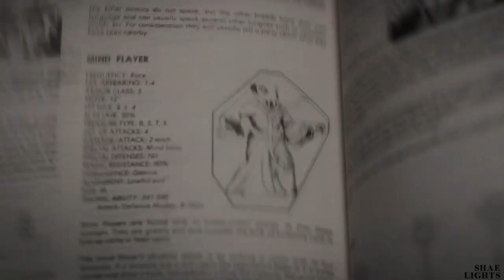Steve & Allison | Lovely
Watch in 720HD + headphones for best quality
"Isn't it lovely...all alone...heart made of glass my mind of stone."

You guys I finished season 3 of Stranger Things this weekend and I'm so sad it's over. After waiting all that time it's over in just a few days...but the season was amazing and as you can see i'm back with a video of these two set with the theme of this season. As you can probably tell I chose to go with Allison as Dustin's older sister instead of Mikes this time because after watching this season with the two paired up again and adding Robin into the mix made me wish so badly that Dustin had an older sister that Steve would fall for. I'm not the only one right? I mean how cute would that be?!

Also I don't know if i'll get hate for this so let me say that I am not trying to replace Robin. I loved her and Steve's storyline in the show and I'm sure I will be making a video of them eventually due to my stranger things withdraw, but I am surprised that I got a couple messages asking if I was going to make a steve and allison themed video for this season so that's what motivated me to make this video so Thank You!

I hope you guys enjoy this, and I hope it doesn't look as bad as I think it does haha

-M
► Made By: Me (OreoRosabell)
► Fandom: Stranger Things/Teen Wolf
► Song: watch?v=ijznt4p_YvE
► Software: Sony Vegas Pro 13
► Coloring: darkestdesires